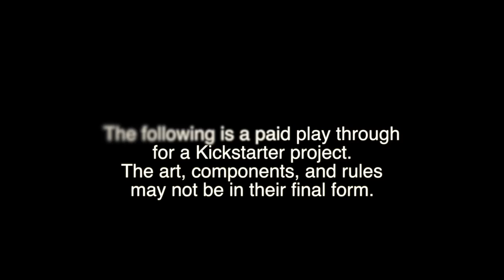Black Rose Wars Play Through - with Tom, Sam, and Zee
Tom, Sam, and Zee play Black Rose Wars!